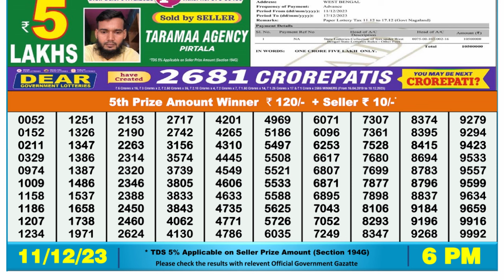🔴Dear Lottery Sambad Live 6pm today 11.12.23 Nagaland State Lottery Result